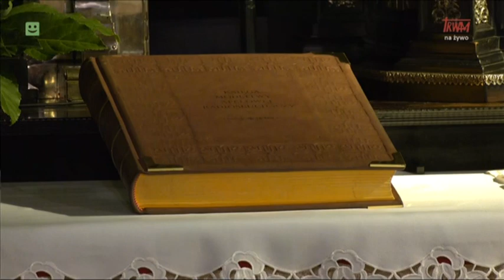Apel Jasnogórski 20.06.2023